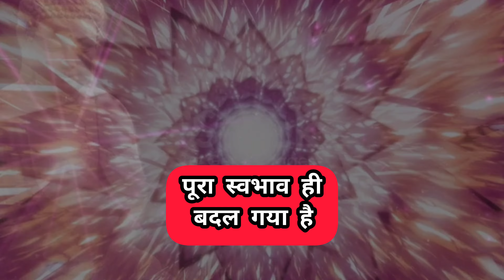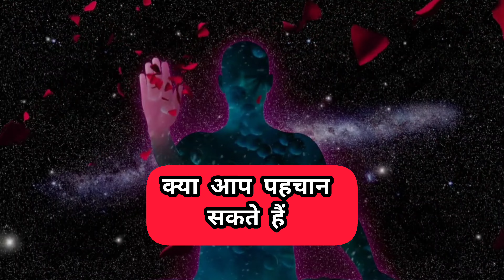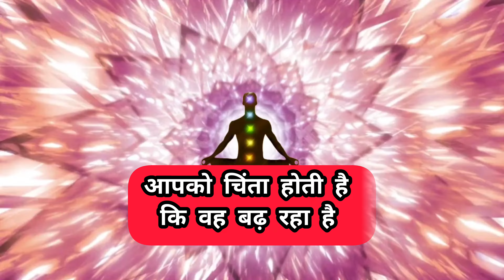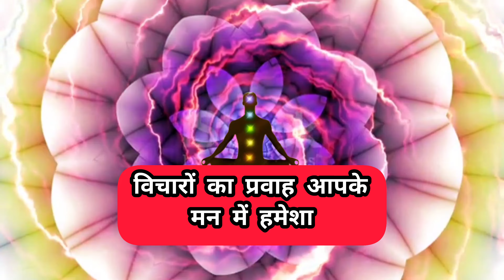ध्यान में गंदे विचार क्यों आते है ! गंदे विचारों से छुटकारा कैसे पाएं!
पूजा करते समय मन में गंदे विचार क्यों आते है,मन में गंदे विचार क्यों आते हैं,ध्यान में गंदे विचार क्यों आते हैं,मन में गंदे विचार क्यों आते हैं?,मन में गंदा विचार क्यों आता है,पूजा पाठ करते समय मन में गंदे विचार क्यों आते हैं,पूजा में गंदे ख्याल क्यों आते हैं?,साधना में कामुक विचार क्यो आते है,गंदे विचार क्यों आते हैं ?,ध्यान में कामुक कल्पनाएं क्यों आती है,पूजा करते समय मन में गंदे विचार आये तो क्या करें,ध्यान में गंदे विचार आना,ध्यान में काम वासना क्यों सताती है
selfdiscovery
youtubeshorts meditation calmingmusic sleepmusijap kaise karen,शक्ति कौन सी है?,नाम जप की शक्ति तेजी से कैसे बढ़ेगी,ध्यान में कल्पना की शक्ति,ध्यान में कल्पना की शक्ति से किसी भी चीज को हिलाए,ध्यान साधना कैसे की जाती है?,क्या ध्यान करने से शक्ति बढ़ती है?,ध्यान की शक्ति क्या है,ध्यान की शक्ति ओशो,ध्यान से शक्ति कैसे प्राप्त करें,ॐ का ध्यान,ध्यान की शक्तियां,ध्यान कैसे करे,ध्यान कैसे करें